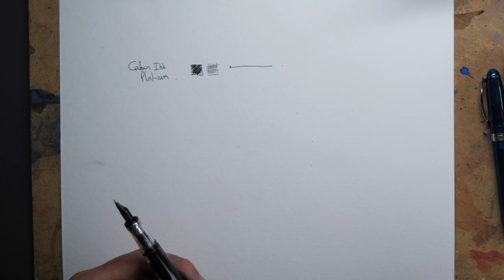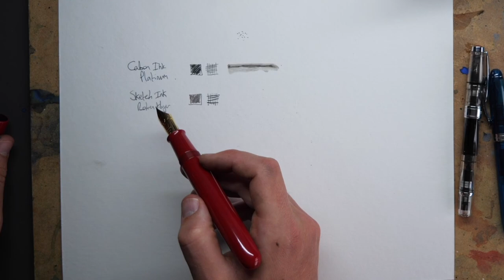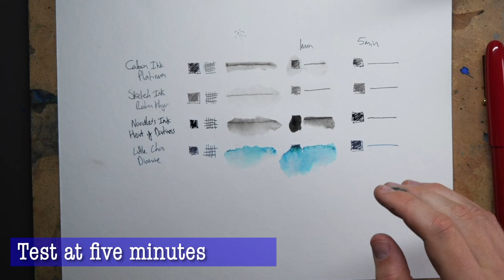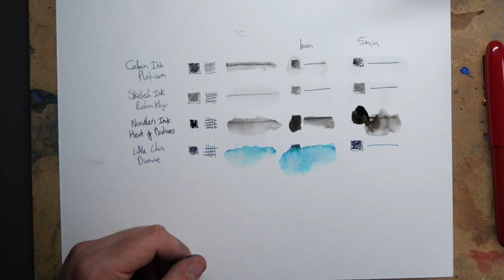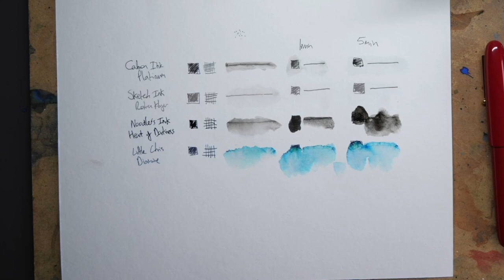WaterPROOF and Permanent Inks for Fountain Pen Sketching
In this video we will look at three waterproof inks - Lotte sketchINK, carbon ink by platinum and heart of darkness by Noodler.

All of these inks are safe to use in your fountain pens, and I've used them all in my LAMY pens, TWSBI pens and more without any issues.

These fountain pen inks are also all black waterfast ink - ideal for ink and watercolour sketchers.

Which waterproof ink is the best for sketching? Are they all really permanent and water fast? And which ink should you buy for you precious sketching fountain pens?

All this and more in this little waterproof ink for fountain pens review.

Audio Credits:
httpcreativecommons.orglicensesby4.0

00:00 Introduction
00:59 How do they write?
06:50 1 minute dry test
09:27 5 minute dry test